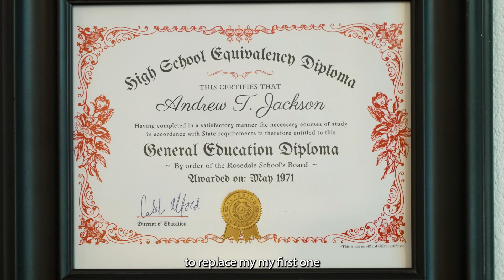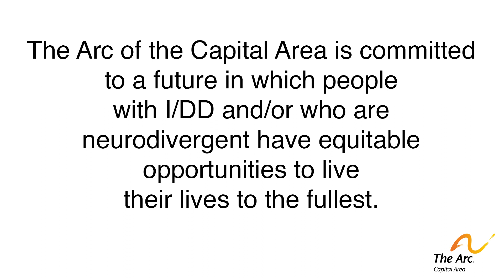The Arc of the Capital Area - About Andrew